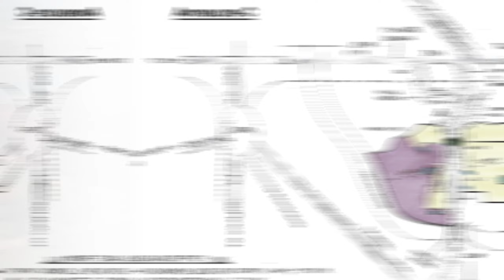Integrated Manufacturing Cluster 1300 acres in Agra !! Full information and latest update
ℹ️ 1300 Acres Integrated Manufacturing Cluster in Agra

🔎Source link